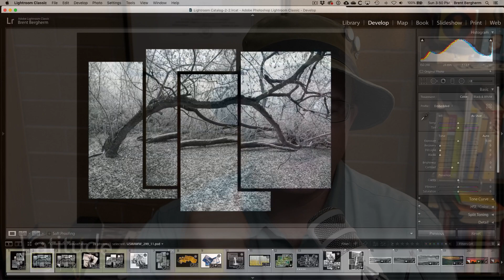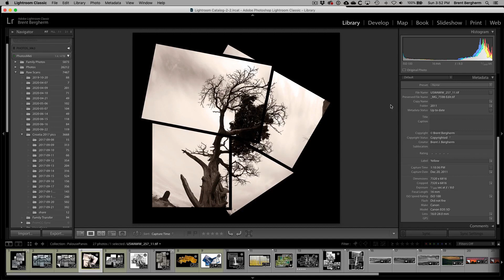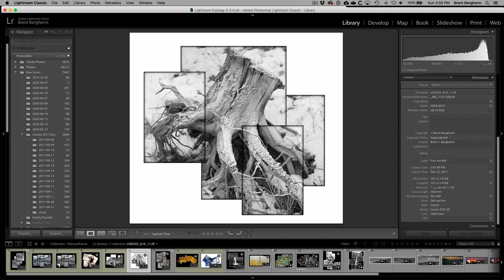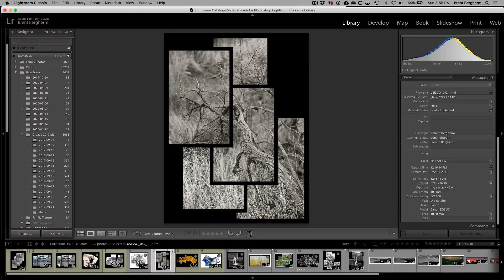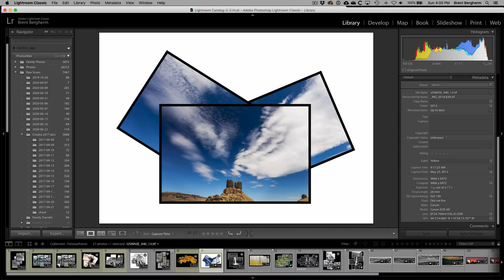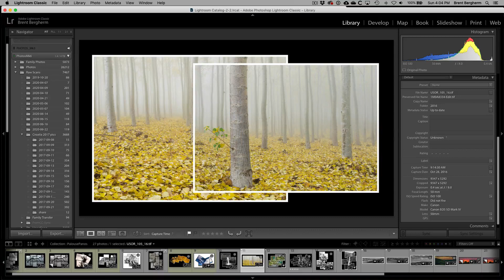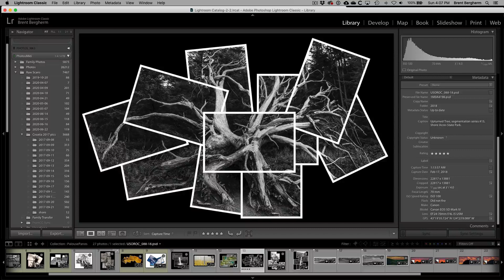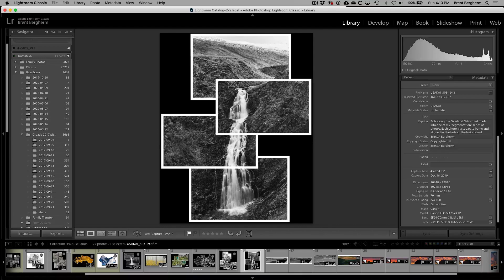Segmentation Thoughts and Ideas behind the series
I have a long-running series I call Segmentation. I have posted other videos about how I put them together, but in this video I talk about the series and what I'm looking for when I am out there shooting and planning the pieces.
This is also the video edition of Latitude Photography Podcast episode 88 where I talk about the Segmentation series. I also talked about My recent trips to the Palouse region in the first part of that episode.
Links mentioned in this episode:
If you decide to purchase the course by July 31, 2020, I'll include a full year of my upcoming educational service, Latitude Photography School.
Listen to the full episode if you'd rather have audio on the go